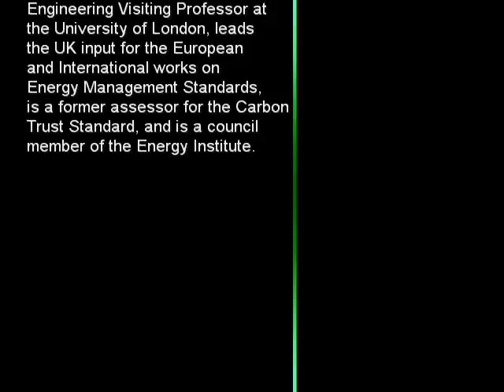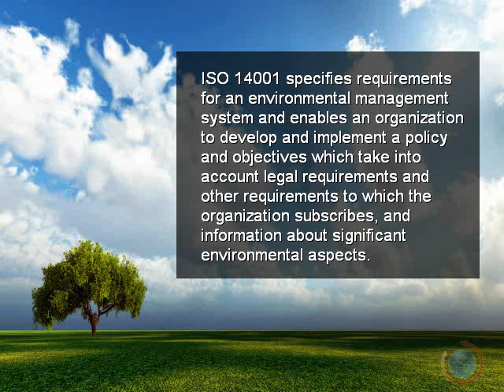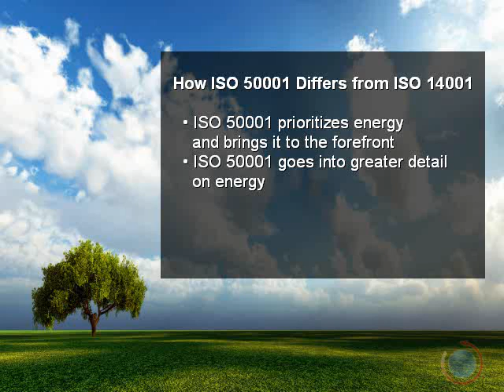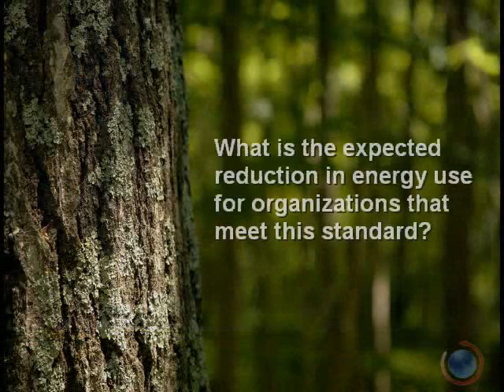ISO 50001 Interview Part 1.wmv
In Part One of this two-part series, Martin Fry discusses the development of ISO 50001 and how it can help organizations reduce their energy use.

Martin Fry is a Royal Academy of Engineering Visiting Professor at City University London.  He is also a former assessor for the Carbon Trust Standard (formerly the Energy Efficiency Accreditation Scheme), is a council member of the Energy Institute and is Chairman of the Energy Services and Technology Association.

Martin led the UK input for EN 16001, which is the European Energy Management Standard.  He also has a similar role for ISO 50001 and will continue to provide input until publication, presently due in mid 2011.